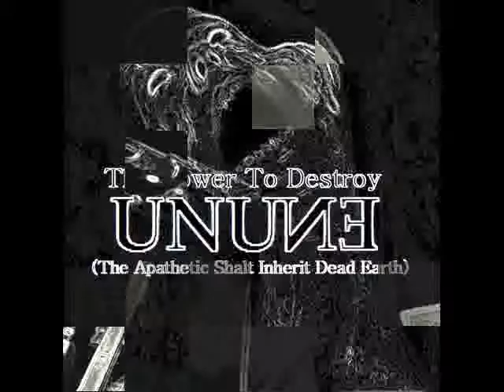UNUNE : A Sadness Song (Lyrics : Current 93)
Recorded whilst the world slept at a squat somewhere in Nottingham.
Using bass guitar,headphones as microphone & computer sound editing.